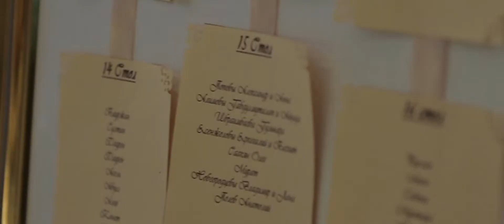Wedding Day - Vitali & Dildara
видеографы - Бекзат Амирбеков, Денис Давыдов